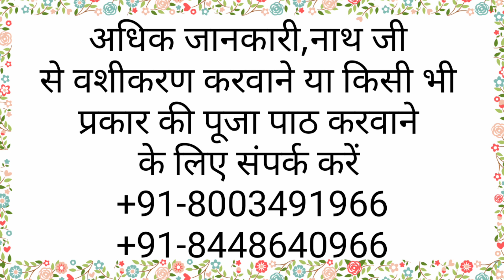आंटी भाभी साली प्रेमी - प्रेमिका को वश में करने का चमत्कारी अदभुत उपाय//बुद्धिजीवी जरूर लाभ उठाए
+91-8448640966